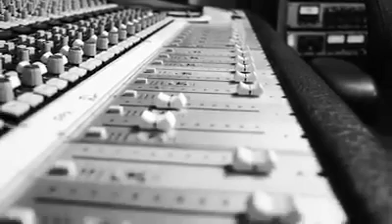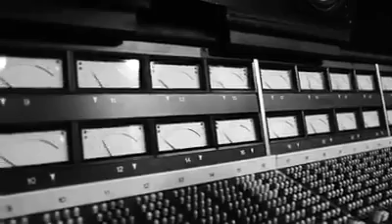Louisana, The Boondock Boys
1st release from the Boondock boys..Summer 2017